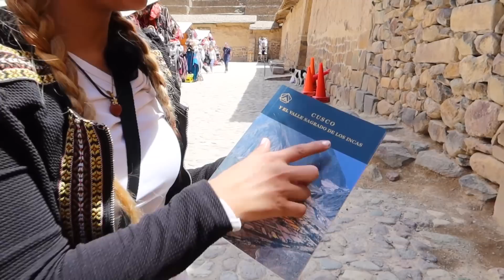¿COMO CONSTRUÍAN LOS INCAS? | Ollantaytambo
Para los que quieren saber acerca de mis EQUIPOS DE GRABACIÓN🎬📽 aquí se los comparto